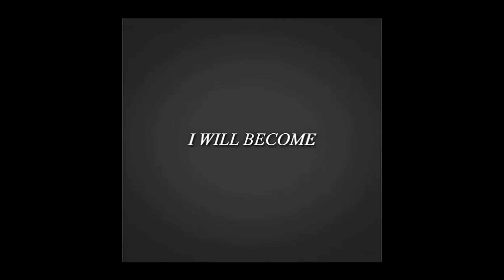badass edits that smash harder than the hulk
BLACK WIDOW SPOILERS!
TIMESTAMPS:
0:00 Jane Smith (Mr. and Mrs. Smith) [telekinvtic]
0:22 Mobius (Loki) [mvltizone]
0:52 Enzo (Vampire Diaries) [damcndiaries]
1:21 Nancy (Stranger Things) [wildflowcr]
1:43 Natasha Romanoff (MCU) [oceanmcu]
2:03 Dionne (Clueless) [telekinvtic]
2:21 Lady Sif (Thor movies) [dvrkchilde]
2:39 Selena Gomez & Taylor Swift [fallonvfx]
3:04 Melina (Black Widow) [captorist]
3:26 Cruella (Cruella) [voxkru]
3:48 Katherine Pierce (Vampire Diaries) [petrcvaslave]
4:06 Yelena (Black Widow) [wxndanatt]
4:30 Fallon Carrington (Dynasty) [_grvnded]
5:05 Void Stiles (Teen Wolf) [voidsszn1]
5:48 Sylvie (Loki) [mcutmy]
6:09 Samuel (Elite) [supinevoid]
6:30 Rikki Chadwick (H2O) [makodiaries]
7:03 Lexa (The 100) [leksa.aep]
7:28 Caroline Forbes (The Vampire Diaries) [astroaetic]
7:53 Hayley Marshall (The Originals) [petrovasparker]
8:15 Victoria De Angelis [camysfilms]
8:31 Blair Waldorf (Gossip Girl) [wavedgcld]
9:01 Landon (Legacies) [landonsluv]
9:13 Zendaya [tapesbymxds]
9:38 Wanda Maximoff & Captain Marvel (MCU) [softielizzies]
10:13 Kaz Brekker (Shadow and Bone) [ang.xt]
10:28 Derek Hale (Teen Wolf) [voidstells]
10:58 Chuck Bass & Carter Baizen (Gossip Girl) [chxaeq]
11:39 Jude Duarte (folk of the air series) [mistystydia]
11:59 Malia (Teen Wolf) [hybrdsaep]